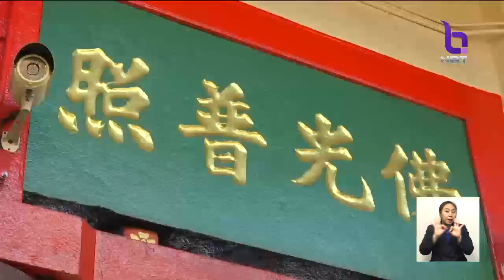เริ่มแล้ว!! กินเจเยาวราช ชาวไทยเชื้อสายจีน เข้าสักการะสิ่งศักดิ์สิทธิ์ ขอพรเรื่องสุขภาพ